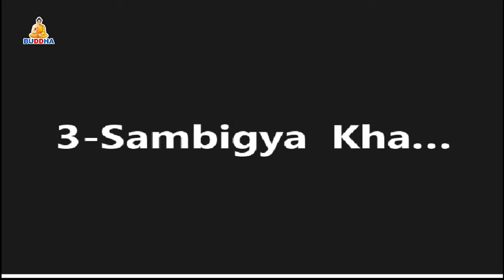Buddha Rise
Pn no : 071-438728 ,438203